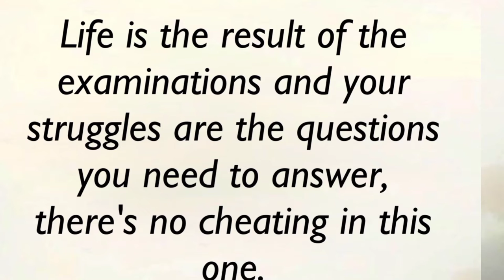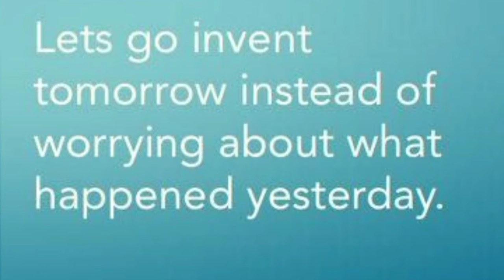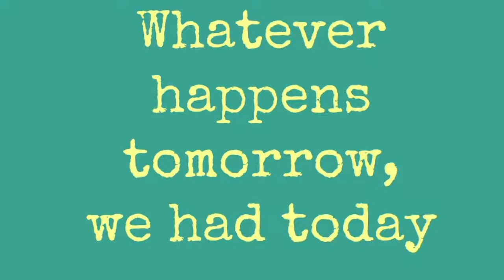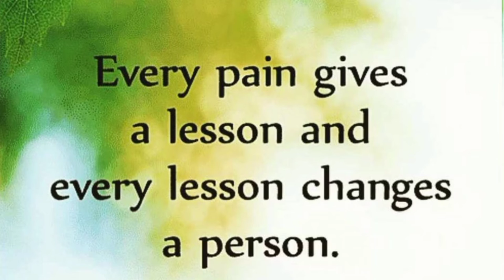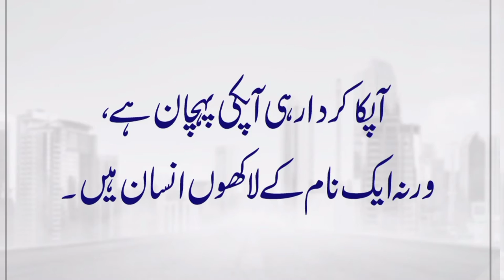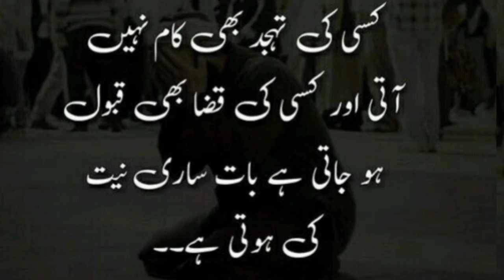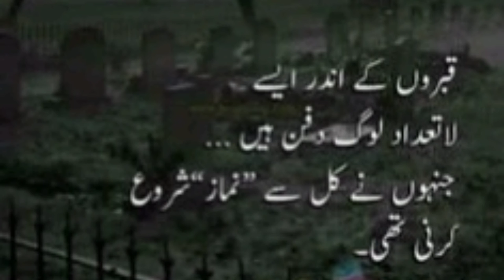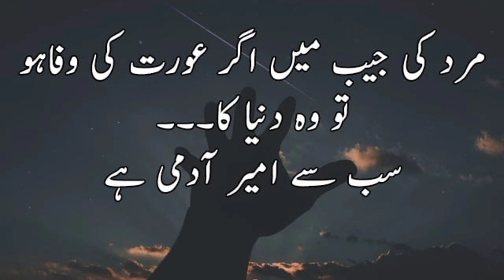Beautiful quotes in english and urdu.achi batain.kuch aeham batian.urdu quotes!Lucky Sahar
beautiful quotes in english and urdu.
these are very beautiful quotes for muslims and for every person.